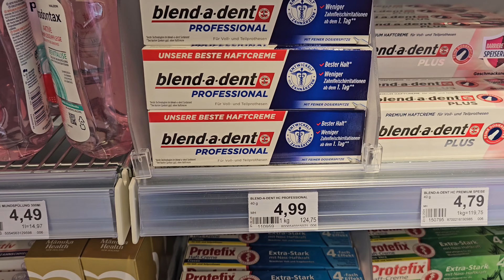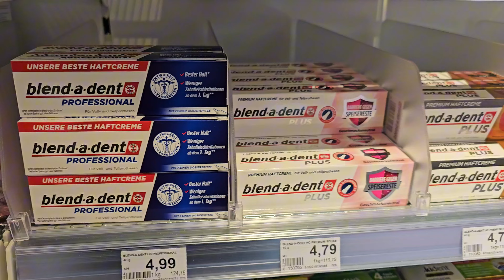Offroad China Bugy aus der Hölle von @UnclePhil begutäugen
😍🤝Du willst etwas zurück geben,dich bedanken oder den Kanal Supporten?
Hier sind einige Möglichkeiten!

Dankeschön!
(WERBUNG)
Hier die Links aus dem Video:

Motorschaden?

Zeug was ich verwende und wirklich empfehlen kann! 👌

(*)Meine Handschuhe
(*)KS Tools Werkzeugkoffer
(*)Schmatze Blau
(*)Schmatze Rot
(*)Ballistol Öl
(*)Starker Fettlöser (Reiniger)
(*)Bestes Kettenfett
(*)Isopropanol Alkohol
(*)Reinigungsmittel Ultraschall

Neid muss man sich verdienen.
Absolut keine Reaktion auf Hate und Trolle😘